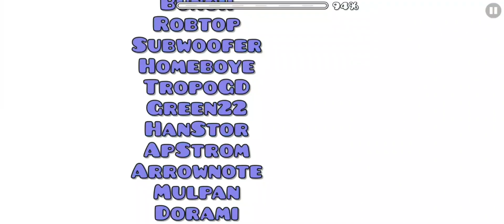"HOPPERS" by gdzakai834 (me) 8* | Geometry Dash